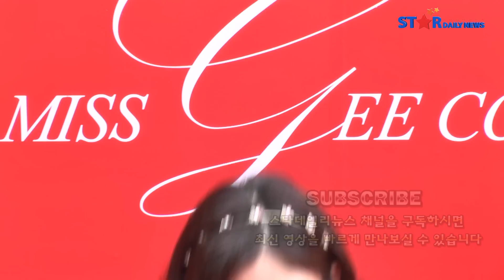[S영상] 김유정, '밝은 에너지가 가득' (미스지콜렉션)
[스타데일리뉴스=소가영 기자] 김유정이 25일 오후, 서울 중구 동대문디자인플라자에서 열린 2016 F/W 헤라서울패션위크 미스지컬렉션에 참석했다.